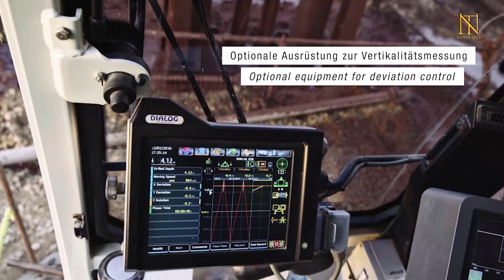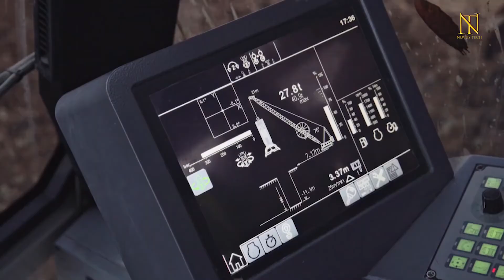Awesome Deep foundation Technique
1.Kelly drilling
Kelly drilling belongs to the most common dry rotary drilling methods and is used for the production of bored piles with a large diameter (from a size of approx. 500 mm). The process is suitable for nearly all types of soil and rock. The soil is conveyed with relatively short rotary drilling tools, such as augers, core barrels, buckets and special drilling tools. A typical element of this drilling method is the drill rod, the so-called Kelly bar, which is telescopic and facilitates large drilling depths.

2.Pile driving
With pile driving so-called piling elements can be installed in the ground and extracted again. Common piling elements are steel profiles or piles made of reinforced concrete or timber. Thus, it is possible to create, for example, sheet pile walls for supporting or securing purposes as well as foundation piles or cut-off walls. Vibrating, impact driving and pressing are pile driving methods.

3.Wet soil mixing
Soil stabilization offers the following advantages: the natural load-bearing capacity of the ground to support construction loads is enhanced. Furthermore, the compressibility (settlement) of the ground can be reduced. Soil improvement allows for the installation of several different products including various column and pile type load-bearing elements, lining walls to secure foundation pits, embankment and compaction structures for road construction or cut-off walls for flood protection.

4.Slurry walls
Slurry walls are deep wall structures made of concrete, reinforced concrete or binding agents in the building ground. They have a static or sealing function. For their production trenches are excavated in panels. A support fluid, usually bentonite suspension, prevents the soil around the trenches from caving in. In the single phase method a self-hardening suspension remains in the trench. In the two-phase method the support fluid is pumped out of the trench and replaced by e.g. concrete after the final depth has been reached. In the combined method, precast concrete elements, steel elements or sealing panels are inserted in the not yet hardened suspension.